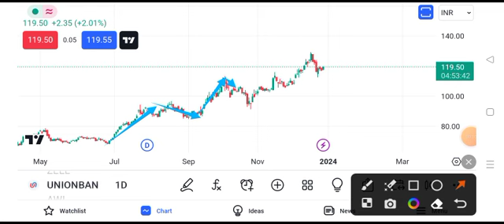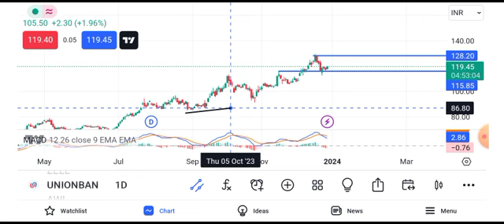Union Bank share news today || Union Bank share latest news today